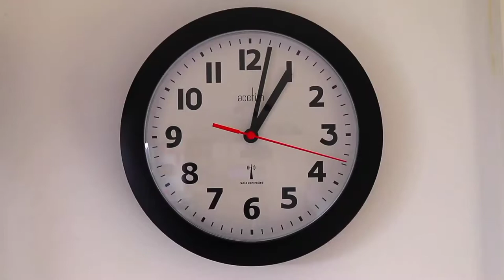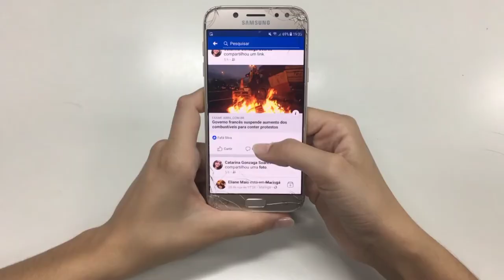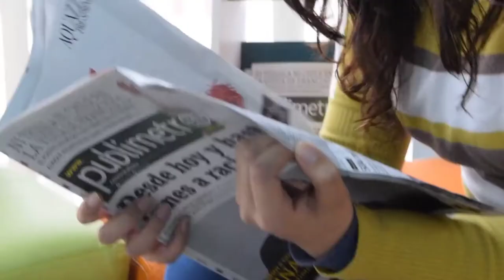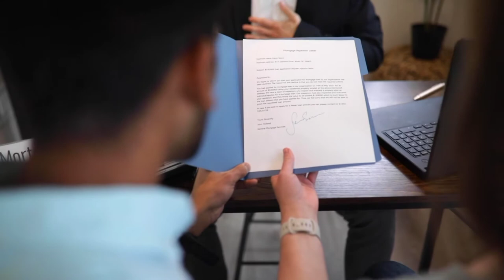Man Who Lived at an Airport for 7 months - Story of Hassan Al Kontar (Arrested)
Man Who Lived at an Airport for 7 months - Story of Hassan Al Kontar Urdu-Hindi Full Details why Hassan Al Kontar Arrested while Sleeping on Airport and also why he Live on Airport for 7 months. Hassan Al Kontar from Syria and suddenly he got and offer from dubai for Marketing manager so he will go to Dubai for this Job. But when War Starts in Syria then his viza got expire.

Tag's
Hassan Al Kontar
Arrested
A man @ the Airport
Best top 10
amazing top 10
most suspense Stories
Stories
reality Stories
life Stories
love Stories
Creative Duniya
best stories
interesting Stories
airport stories
kids stories
Amazing stories
stories
Arrested
story online
story books online
online story books
bedtime stories
bedtime story
story
Arrested
Hassan Al Kontar
Hassan Al Kontar Canada
Syria
UK
WORLD
Truth of Hassan Al Kontar
story | stories
reading books
kid book
reading book
short story
short stories
stories short
short story story
read a book online for free
to read a book online for free
kids for stories
kids for story
stories for kids
kids story
sarah polley
story synonym
story synonyms
synonym for story
synonyms for story
synonyms of story
in the story synonym
stories synonym
synonym story
scary stories to tell in the dark movie
spanish stories
spanish story
story in spanish
story spanish
stories in spanish
stories to read
name for stories
stories to tell in the dark
scary story movie
stories we tell
tell a story synonym
another word for story
stories to read online
scary stories to tell in the dark full movie
english of story
stories coffee
short story in spanish
spanish short stories
short spanish stories
short stories in spanish
short stories spanish
scary stories to tell in the dark rating
the stories we tell
the story we tell
watch scary stories to tell in the dark full movie
where can i watch scary stories to tell in the dark
stories we tell movie
scary stories to tell in the dark film
sarah polley movies
stories coffee omaha
stories coffee co
scary stories the movie
scary stories to tell in the dark director
what is scary stories to tell in the dark rated
sarah polley stories we tell
stories we tell by sarah polley
stories we tell sarah polley
stories we tell trailer
the story we tell documentary
stories about coffee
stories coffee company omaha
stories coffee omaha menu
storiesofhimalayas, storiesofkolkata, storiesofmumbai, storiesofpakistan, storiestotell,storiesoﬁndia, storiesofthecoast, storiesofindia,storiesindia, storiesoftheeveryday,littlestoriesofmylife, stories,storiesofrajasthan,storiesgram, stories_of_norway,storiesofup, stories_from_lens,storiesofmylife,